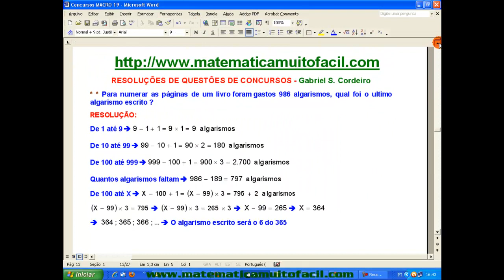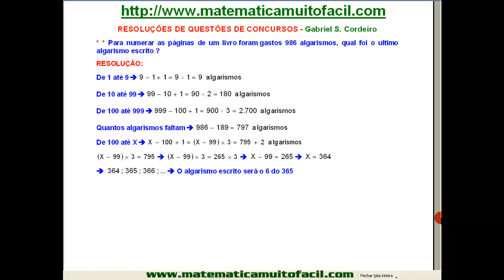Numeração Quantidade de Algarismos Aritmética Questão 03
Numeração   Quantidade de Algarismos   Aritmética   Questão 03 - Videoaula Explicada pelo professor Luiz Fernando Reis